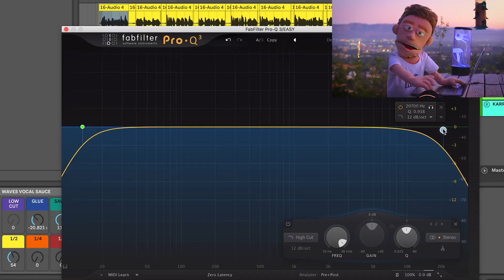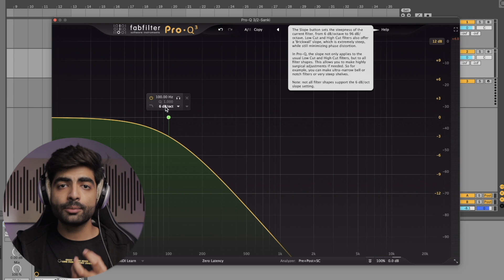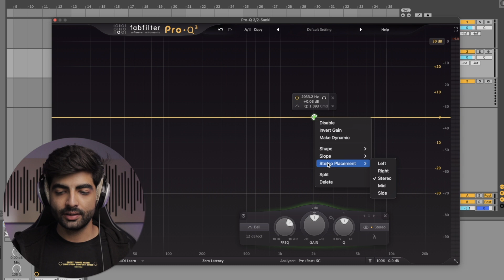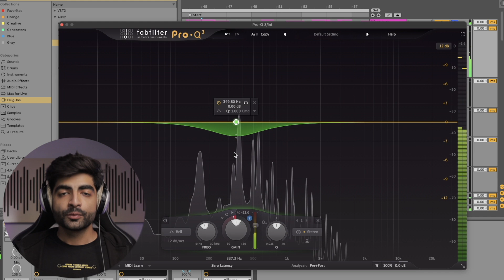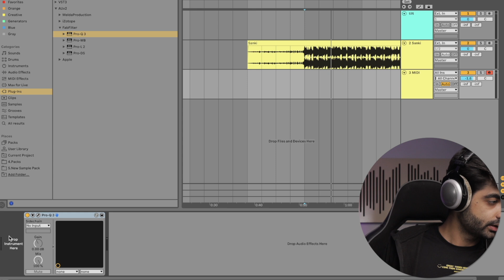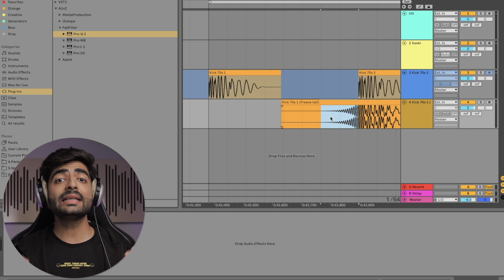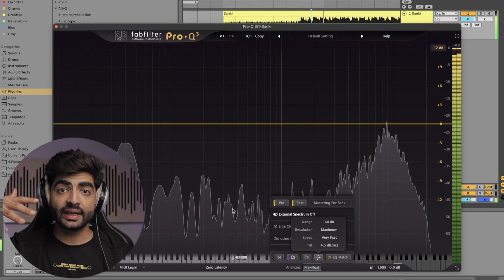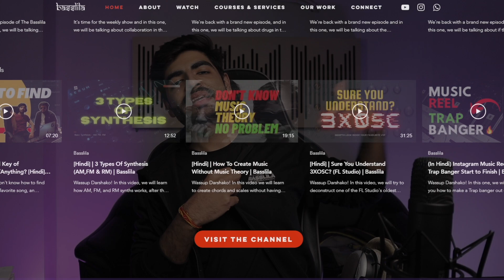Free FabFilter Pro Q3 Course 2023 | Masterclass | Hindi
Want to Master FabFilter Pro Q3? Check Out this FREE Tutorial!

In this video, we're giving away our Free FabFilter Pro Q3 Course! If you're wanting to learn how to use FabFilter Pro Q3, then this course is for you!

0:00 : Intro
0:15 :
1:17 : Interface
2:29 : Bands
17:00 : Dynamic
25:16 : Solo Mode
26:42 : Basic Control
34:55 : Processing Mode
42:39 : Spectrum Analyser
55:29 : Output Control
58:47 : Outro

This is masterclass that will teach you everything you need to know about using FabFilter Pro Q3. From setting up your plugin to creating buttery smooth sounds, this course is jam-packed with information! If you're interested in learning more about FabFilter Pro Q3, then check out this video today!